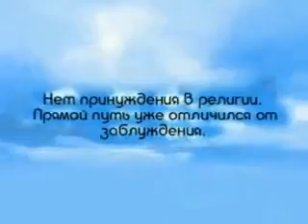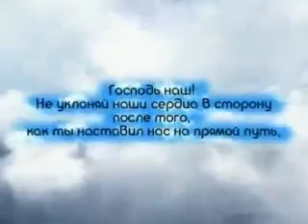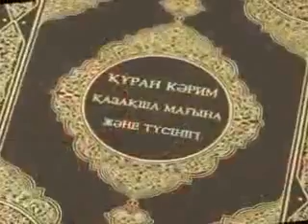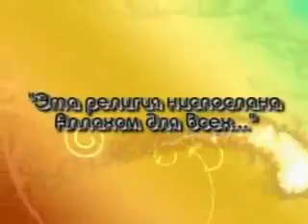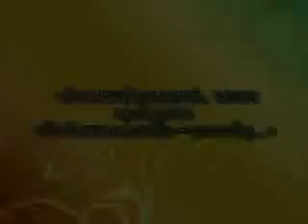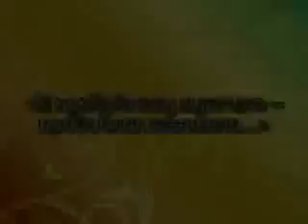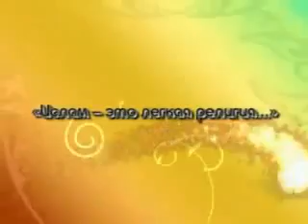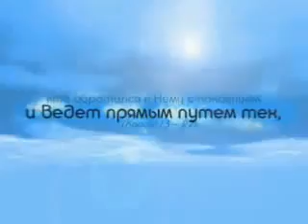D\ Ислам....Русский парень принял Ислам.